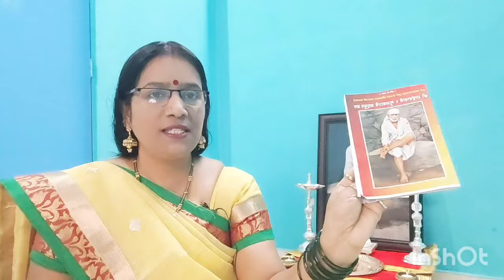साईबाबांचे. 9 गुरवारचे व्रत पूजा विधि मांडणी कशी करायची हे नक्की बघा